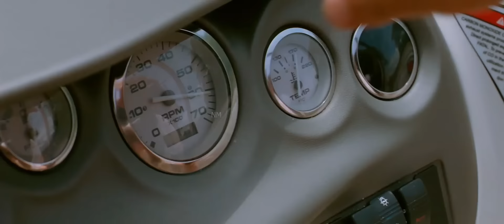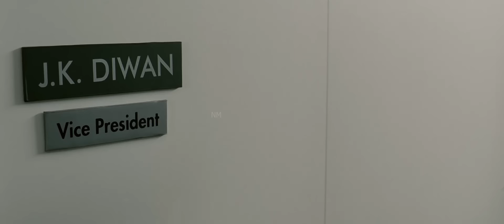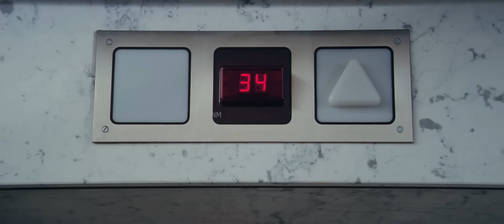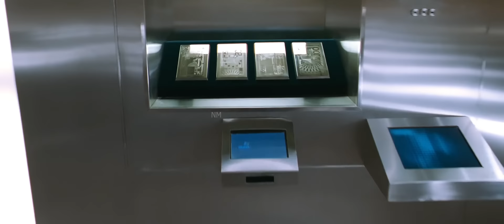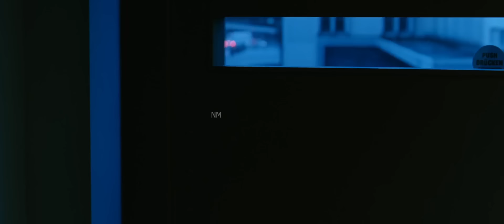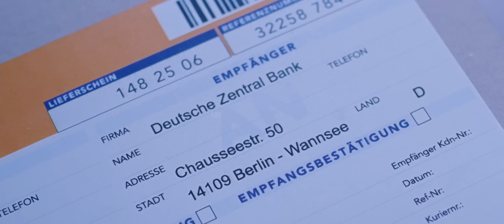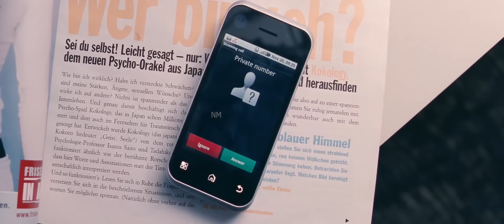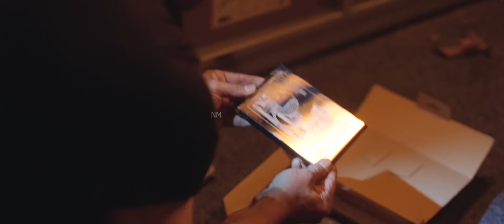Don2 | Shahrukh Khan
Title : Don2
Artist : Shahrukh Khan